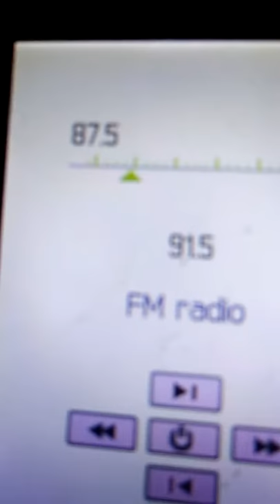YummyVit Batang Lamang Batang bulilit na gamot sa Sakit now available Yummy Vit Capsule on BrigadaPH